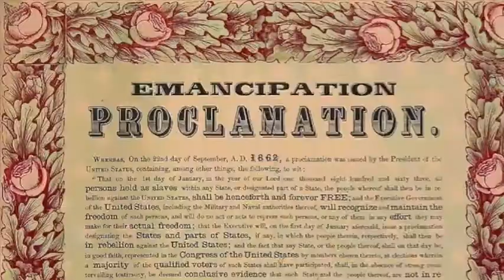Trouble Civil War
TeamMullens presents "Trouble", a parody of Taylor Swift's "Trouble" as rewritten by Ms. Rayner.